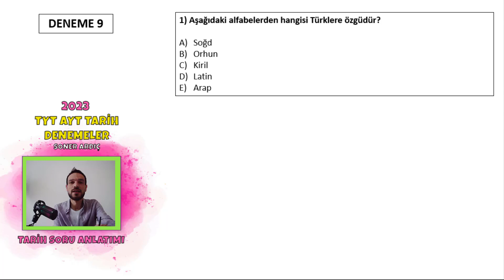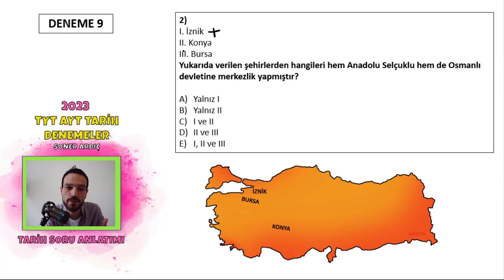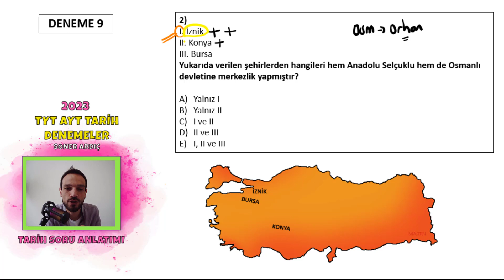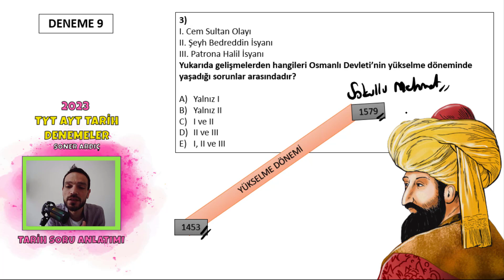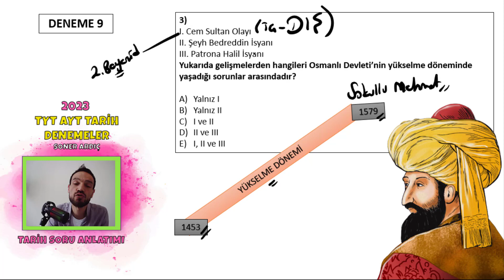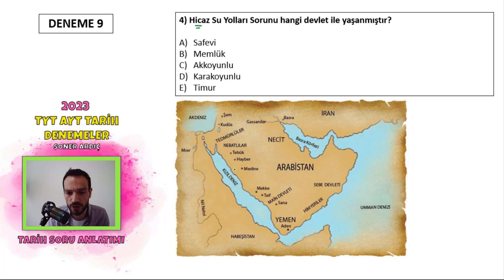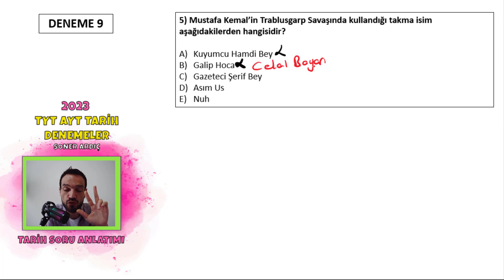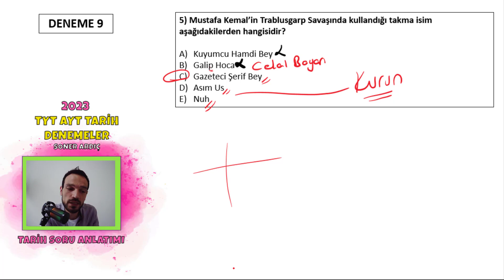TYT AYT TARİH DENEME SORU ÇÖZÜM KAMPI DENEME 9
Tyt Tarih deneme soru çözümü 2023 kampı, tarih soru çözüm videoları. Tarih deneme 9